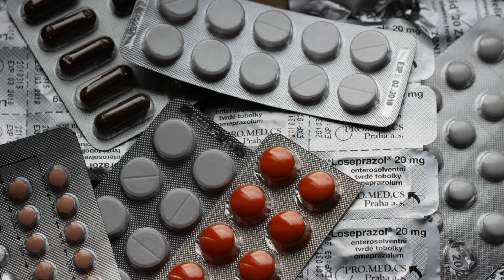Sumatriptan Rapid Relief for Migraines Education. Used to treat migraines and cluster headaches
Discover the power of Sumatriptan, a leading medication for rapid relief from migraines and cluster headaches! In this informative video, we’ll explore how Sumatriptan works to alleviate severe headache symptoms by targeting blood vessel constriction and reducing inflammation. With options like tablets, nasal sprays, and injections, find the perfect fit for your needs. Learn about the effectiveness, potential side effects, and important considerations for safe usage. We’ll also touch on the risks of medication overuse headaches and when to consult your healthcare provider. Don’t let migraines disrupt your life—watch now to understand how Sumatriptan can help you regain control!

OUTLINE:

00:00:00 Introduction to Sumatriptan
00:00:30 Forms and Benefits
00:01:18 Effectiveness for Cluster Headaches
00:01:37 Risks and Contraindications
00:02:17 Medication Overuse Headaches
00:02:46 Common and Serious Side Effects
00:03:19 Drug Interactions and Administration Methods
00:04:12 Usage and Alternative Treatments
00:04:52 Dosage, Alternatives, and Cost
00:05:40 Affordability and Conclusion

Sumatriptan is a medication commonly used to treat migraines and cluster headaches. It belongs to a class of drugs known as triptans, which work by narrowing blood vessels in the brain and reducing inflammation, thereby relieving migraine symptoms. Migraines are neurological disorders that cause severe headaches, often accompanied by nausea, vomiting, and sensitivity to light and sound. Sumatriptan is designed to provide relief by targeting the underlying mechanisms that contribute to migraines. It is available in various forms, including tablets, nasal sprays, and injections, making it a versatile option for different patient needs.